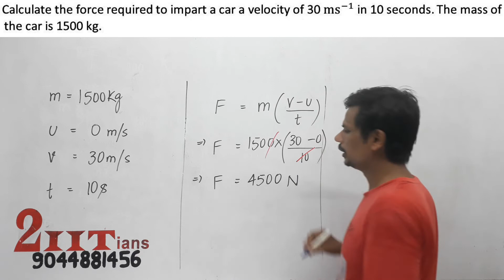LAWS OF MOTION Ex2 Q6 Calculate the force required to impart a car a velocity of 30 ms 1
Calculate the force required to impart a car a velocity of 30 ms1 in 10 seconds. The mass of the car is 1500 kg.